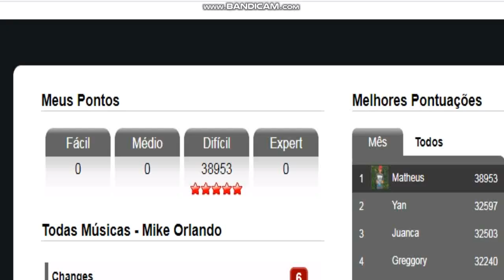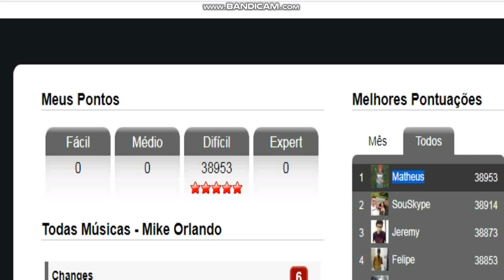''Wheels in Motion'' Dificil (39.853) RECORD Top 1!